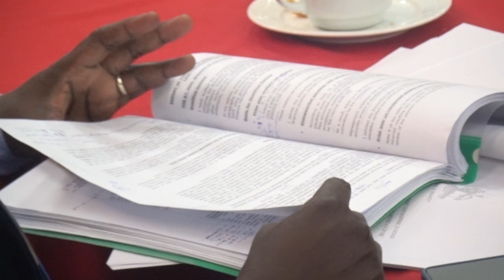PALAMENTI COSASE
JOEL SSENYONYI AKUNYIZZA ABANENE BA GAVUMENTI YA MUSEVENI